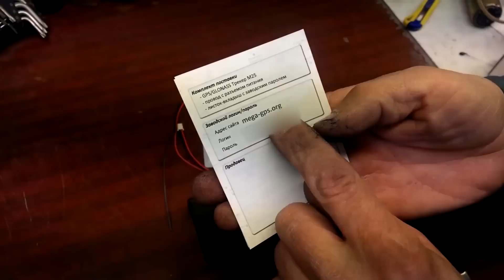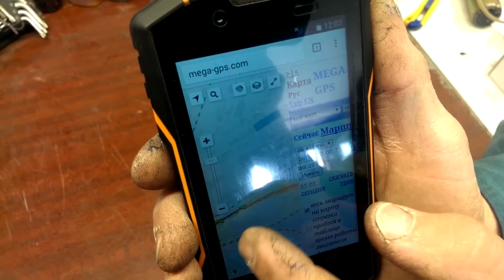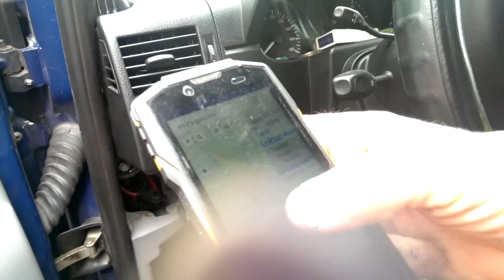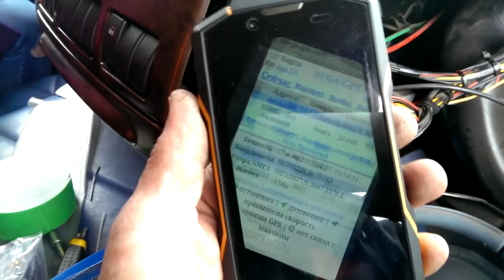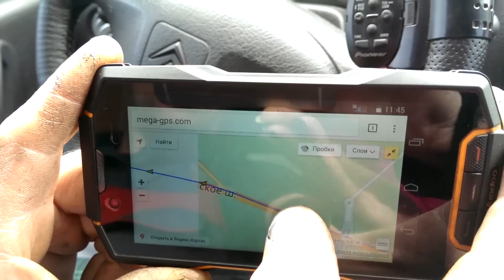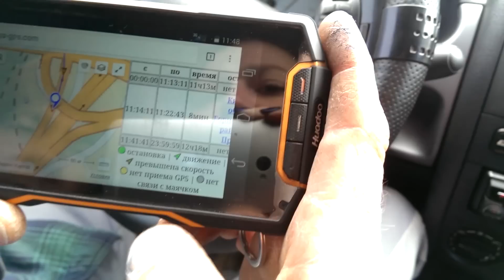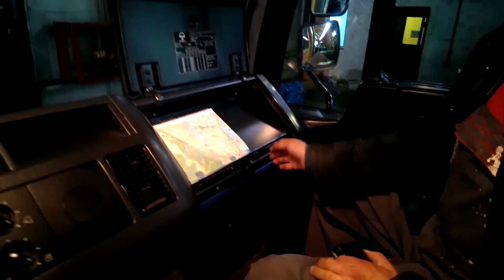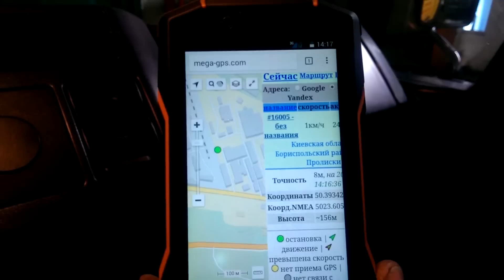Установка GPS Трекера на Автомобиль Своими Руками от Сергея Зайцева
Установка трекера на автомобиль своими руками. Подробная видео инструкция.

Модель GPS / ГЛОНАСС трекера - M25.
Марки машин: Mercedes / Мерседес, DAF / ДАФ, MAN / МАН.

Выбрать и купить GPS трекер для авто с Aliexpress вы можете по ссылке

Поступил заказ на монтаж 3-х GPS маячков в грузовые автомобили, поэтому решил снять, как выполняется установка GPS трекера пошагово, с подробными объяснениями.
0:35 - Для начала разберемся, какой именно маяк будем ставить, как он работает и как устанавливается. Я выбрал довольно простой вариант, но проверенный годами установок и длительной эксплуатацией - GPS трекер для авто M25. Для начала требуется вставить в трекер sim-карту, после чего он подключается к питанию автомобиля (12 В - 30 В). В моем случае авто грузовые, с бортовым напряжением 24 В. В комплекте с маячком идет инструкция и данные (логин и пароль), по которым необходимо зарегистрироваться на сайте для мониторинга транспортного средства.
2:05 - На сайте производителя можно посмотреть демо-режим отслеживания авто по GPS / ГЛОНАСС. В режиме онлайн мы имеем возможность увидеть где находится наш автомобиль, едет он или стоит, посмотреть превышает ли скорость (в случае движения). И самое полезное - архив всех передвижений машины за последний год, со всеми остановками и превышениями, с выбором необходимого диапазона дат. Главное, что отсутствует абонплата, поэтому после покупки трекера вам не придется дополнительно тратится на его обслуживание. Для владельцев нескольких транспортных средств или автопарка, есть возможность добавлять всю технику в один аккаунт, и отслеживать по отдельности, но пользуясь единственным профилем.
5:37 - Первая машина Mercedes Sprinter / Мерседес Спринтер. Для начала находим место, куда будем крепить наш трекер. Для этого автомобиля я выбрал место слева под торпедо на водительском месте. Проводку будем тянуть от блока предохранителей, который находится ниже. Чтобы дотянутся до нужного места, мне пришлось снять боковую стойку и сетку динамика. Трекер разместил на воздуховоде, прикрепив двусторонним скотчем и стяжкой. С блока предохранителей беру коричневый провод на массу (минус), и красный толстый - питание (плюс). Когда установка трекера на автомобиль закончена, проверяем его работоспособность.
8:23 - Вторая машина DAF CF 75.310 / ДАФ ЦФ 75.310. У него блок предохранителей находится справа, поэтому и размещать наш трекер будем с этой стороны, чтобы запитаться от блока. Для установки необходимо снять несколько накладок, чтобы добраться до нужного места. Добравшись до воздуховода, столкнулись с проблемой, что верхняя обшивка торпедо металлическая. Поэтому снял переднюю часть торпедо и подсунул GPS трекер под само торпедо. В такой позиции у трекера будет хороший сигнал и проводка легко подсоединяется к штатной. Плюс я взял с красного провода, а минусом послужил болт крепления печки, на который я повесил клеммник и подсоединил проводок. Обязательно проводим проверку маяка на работоспособность.
13:40 - Последняя машина MAN LE 18.220 / МАН ЛЕ 18.220. Блок предохранителей автомобиля находится справа, поэтому место размещения трекера аналогично второму автомобилю. Раскручиваю бардачок и снимаю верхнюю планку, под нее и буду прятать маяк, приклеенный двухсторонним скотчем. Провода аккуратно протягиваем к блоку. Для подключения трекера нашел разъем с коричневым проводом (масса) и двумя проводами на 12 В и 24 В для питания магнитолы. Последний отлично подойдет для нашей миссии. Провода аккуратно приматываем к жгуту и садим на стяжки. Конечно же, после всех работ проверяем GPS трекер для авто на сайте. Он прекрасно работает, как и 2 предыдущих, значит задание выполнено правильно и качественно.

Для вас працював - автоелектрик Сергій Зайцев!